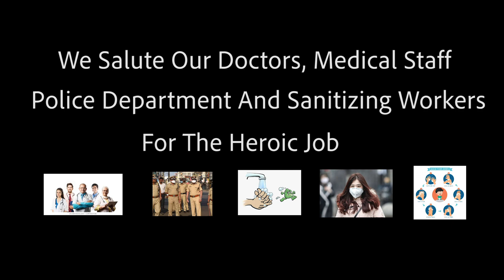cheyi cheyi kalapaku ra||corona virus ||chowraasta || spread awareness Not virus|| Stay Home.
we Salute Our Doctors, medical staff, Police department and sanitizing workers for the heroic job.
  Thanks to chowraasta Band For Amazing Lyrics.